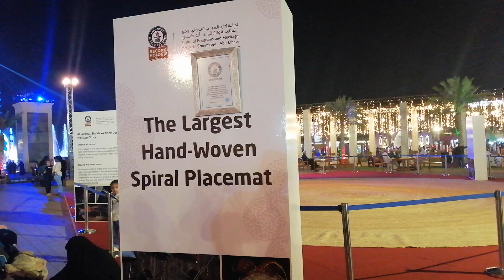The largest hand -woven spiral placemat